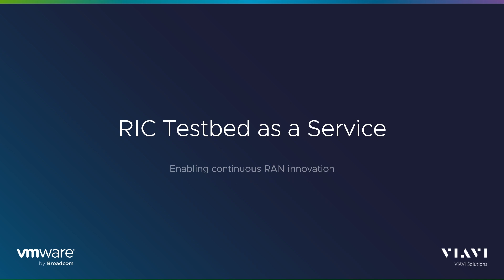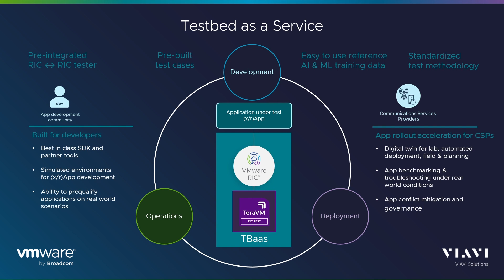Viavi Testbed as a Service with VMware RIC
Learn how VIAVI and VMware by Broadcom Testbed as a Service, combined VIAVI TeraVM RIC test and VMware RIC to create a Digital Twin for the evaluation and performance benchmarking of RAN applications.